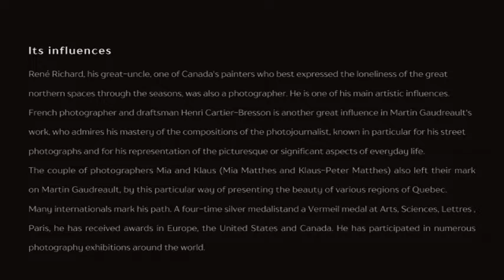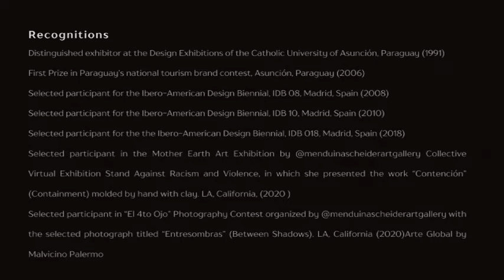Dubai - Catalogos Individuales Patricia Eulerich Paraguay y Martin Gaudreault Canada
De mãos dadas com o MoA, Museum das Américas dos EUA estamos apresentando o Catálogo de Artistas enviados por eles, oficializando os 2 artistas de Arte Global participantes das Exposições Individuais.

Vamos conhecer Patricia Eulerich do Paraguai e Martin Gaudreault do Canadá.
Ambos artistas que já acompanhamos em diversos eventos.
Eles farão parte do Espaço para Arte Global dentro do evento Print Festival, com um espaço exclusivo para suas obras.
Dubai espera por você...

PRINT FESTIVAL e "Cartões Postais pela Paz"

DUBAI 2022
26 a 30 de outubro

Museu das Américas (MoA)

Uma organização sem fins lucrativos fundada em Miami, Flórida em 1991. O MoA organiza exposições na América, Ásia e Europa e estamos felizes em poder oferecer novas possibilidades aos artistas participantes da Arte Global de Malvicino Palermo.

Obrigado Michelle M. Poliakoff por toda a organização e seu Diretor Dr. Raúl M. Oyuela,

Gestores Culturais: Arte Global - Malvicino Palermo - Brasil